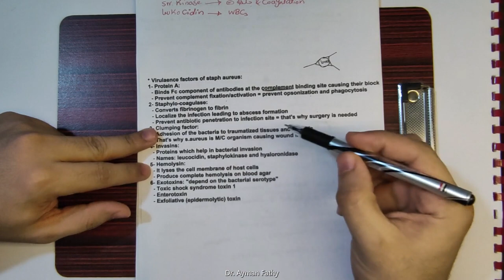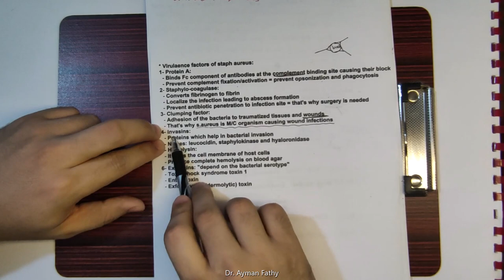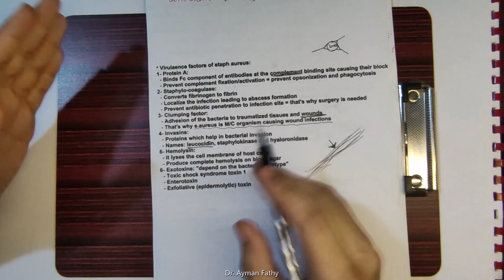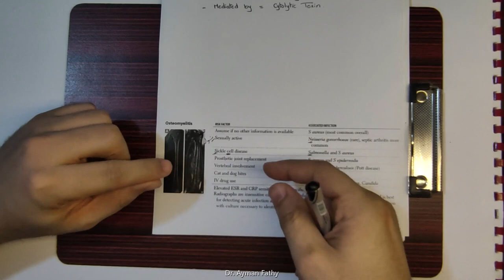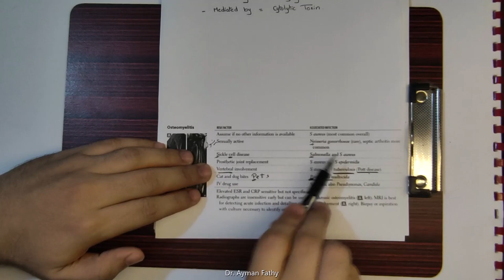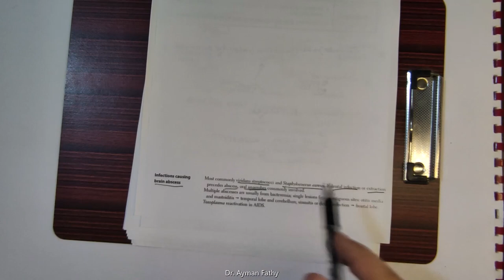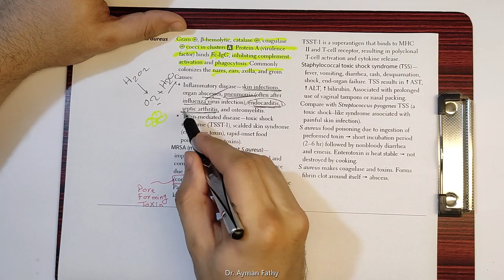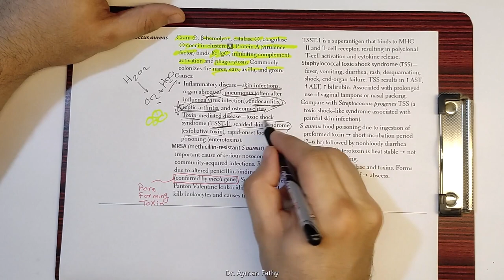Staphylococcus aureus -USMLE Step 1 Microbiology - Dr. Ayman Fathy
staphylococcus aureus شرح,
staphylococcus aureus شرح بالعربي,
staphylococcus aureus on macconkey agar,
staphylococcus aureus under microscope,
staphylococcus aureus بالعربي,
staphylococcus aureus علاج بكتيريا,
staphylococcus aureus بالعربية,
staphylococcus aureus اعراض,
staphylococcus aureus اسباب
staph aureus sketchy,
staph aureus on mannitol salt agar,
staph aureus on baird parker agar,
staph aureus on macconkey agar,
staph aureus bacteremia,
staph aureus virulence factors,
staph aureus food poisoning,
staph aureus on blood agar,
staphylococcus aureus شرح,
staphylococcus aureus
"biology"
"usmle step 1"
"usmle step 1 biology"
"molecular biology"
"science"
"usmle step 1 dna repair"
"dirty usmle"
"pixorize"
"sketchy medical"
"sketchy micro"
"dr najeeb lectures"
"boards and beyond"
"osmosis"
"medical school"
"usmle step 1 study plan"
"step 1 study plan"
"microbiology"
"usmle step 1 microbiology"
"usmle step 1 help"
"usmle step 1 tips"
"usmle step 1 videos"
"staphylococcus aureus"
"staphylococcus aureus for the usmle step 1"
"Health (Industry)"
"Osmosis"
"Pathology (Medical Specialty)"
"what is"
"nursing (field of study)"
"Nursing school (organization)"
"Staphylococci"
"Bacteria Infections"
"Bacteria"
"Staphylococci infections"
"staphylococcus bacteria"
"staphylococcus microbiology"
"Microbiology USMLE"